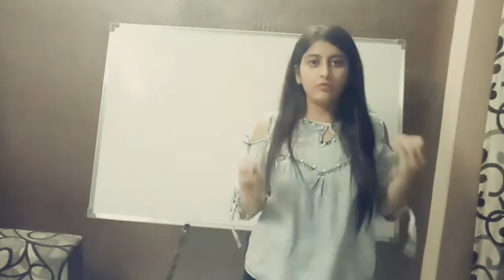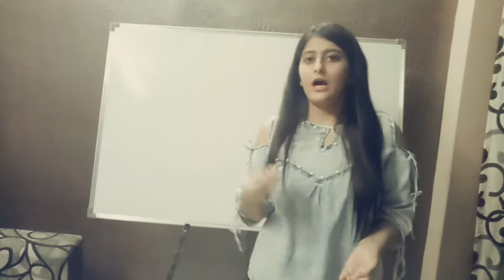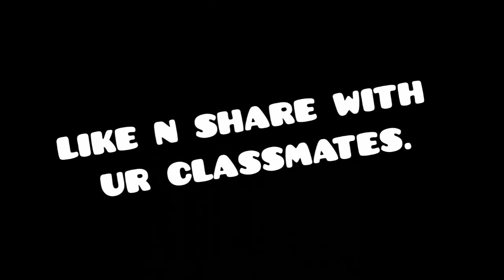POLITICAL SCIENCE CLASS 12 NCERT NOTES+QUESTION/ANSWERS ..GET FROM HERE..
If u want the notes and back questions of ncert 12 political science all chapters..follow the link of my blogsite where u can find notes and questions answers of all chapters.
N if uhh have any query ask me on instagram.

n this video i have tried to clear out ur doughts regarding ur practical exams...nboards .hope it helps uhh..😀